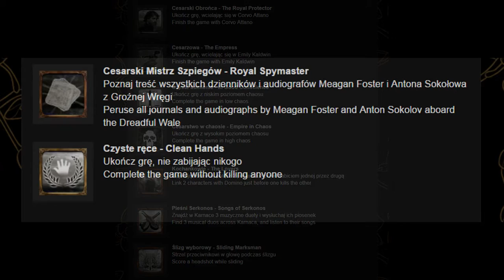Dishonored 2 - Lista trofeów - Trophy list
DUNWALLSKIE DNI I NOCE KARNAKI - DUNWALL DAYS AND KARNACA NIGHTS
Zdobądź wszystkie trofea z Dishonored 2
Earn all other Trophies for Dishonored 2

Cesarska pieczęć - Imperial Seal
Udało ci się odzyskać sygnet
Recovered your signet ring

Klejnot Południa - Jewel of the South
Udało ci się dotrzeć do Karnaki
Reached Karnaca

Wewnętrzna bestia - The Beast Within
Sprawa dr Alexandrii Hypatii została załatwiona
Dealt with Dr. Alexandria Hypatia

Labirynt umysłu - Labyrinthine Mind
Anton Sokołow został znaleziony w Mechanicznej Rezydencji
Found Anton Sokolov in the Clockwork Mansion

Noc roku 1849 - A Night in 1849
Masz za sobą wizytę w przeszłości
Visited the past

Kradzież duszy - Spirit Thief
Udało ci się zabrać duszę Delili
Took Delilah’s soul

Precz z diukiem - Down with the Duke
Diuk Luca Abele został wyeliminowany
Eliminated Duke Luca Abele

Największy dar - The Greatest Gift
Ostatni znany ci członek rodziny został uratowany
Saved your last known family member

Wolność słowa - Freedom of Speech
Uratuj drukarza gazety Kurier Dunwallski
Save the Printer of the Dunwall Courier

Śmiertelna kradzież - Morbid Theft
Wykradnij ciało dla Mindy Blanchard
Steal a corpse for Mindy Blanchard

Odroczenie egzekucji - Stay of Execution
Powstrzymaj Najwyższą Straż przed wepchnięciem obywatela na ścianę światła
Stop the Grand Guard from pushing someone into the Wall of Light

Skok odwagi - Fearless Fall
Zeskocz z najwyższego punktu Addermire i zabij przeciwnika poniżej
Drop from Addermire’s highest point and take out an enemy below

Przeciwserum - Counter-serum
Porozmawiaj z dr Hypatią na Groźnej Wrędze
Chat with Dr. Hypatia aboard the Dreadful Wale

Miejsce trzech zgonów - Place of Three Deaths
Zabij Paola trzy razy
Kill Paolo three times

Cisza - Silence
Wyeliminuj Jindosha, nie zdradzając swojej obecności
Eliminate Jindosh without him ever knowing you were there

Echa Wyroczni - Oracular Echoes
Wysłuchaj głosów sióstr Zakonu Wyroczni
Listen to the voices of the Sisters of the Oracular Order

Wyjce aż po kres - Howlers ’til the End
W Dzielnicy Pyłu stań po stronie Wyjców
Side with the Howlers in the Dust District

Wierność Kongregacji - Faithful to the Abbey
W Dzielnicy Pyłu stań po stronie rewidentów
Side with the Overseers in the Dust District

Eureka! - Eureka
Otwórz zamek Jindosha bez znajdowania podpowiedzi do kombinacji

Podstoli - Under the Table
Zdobądź klucz główny Stiltona, nie ogłuszając i nie alarmując strażników w jadalni

Zalana piwnica - Flooded Basement
Spuść wodę, by odzyskać runę

Zniszczenie - Dilapidation
Znajdź ukryte przejście na balkonie

Lata temu, w innych czasach - Years Ago, Another Time
Znasz już historię Meagan Foster

Altana - Gazebo
Po raz ostatni złóż hołd Jessamine

Znajomość rodzi pogardę - Familiarity Breeds Contempt
Okradnij Galvaniego wielokrotnie

Okultystyczne rzemiosło - Occult Carver
Stwórz 10 kościanych amuletów

Żniwiarz-sprinter - Heartbeat Reaper
Wyeliminuj 6 przeciwników w mniej niż 1,5 sekundy

Śmiercionośne przekierowanie - Fatal Redirect
Zabij przeciwnika jego własną kulą

Krąg życia - Circle of Life
Rzucono opętanie jeden raz, łącząc ze sobą człowieka, ogara, szczura, rybę i krwiogza

Niczym duch - Ghostly
Ukończ całą misję i nie daj się zauważyć

Podejście alternatywne - Alternative Approach
Ukończ całą misję, nikogo nie zabijając

Czarnorynkowy złodziej  - Black Market Burglar
Okradnij czarnorynkowy sklep

Pamiątki - Souvenirs
Zbierz wszystkie obiekty dekoracyjne Groźnej Wręgi

Dofinansowanie - Well Funded
Znajdź 60% obecnych w grze łupów

Podszepty Serca - Heart Whispers
Użyj Serca do odkrycia tajemnic 40 różnych osób

Kolekcjoner sztuki - Art Collector
Zbierz wszystkie obrazy z kolekcji

Kolekcjoner mechaniki - Clockwork Collector
Zbierz numerowane tabliczki z 3 mechanicznych żołnierzy

Łotr - Rogue
Wyeliminuj 20 przeciwników nieświadomych twojej obecności

Akrobata - Acrobat
Wyeliminuj 10 przeciwników zabójstwem z zeskoku

Cień - Shadow
Ukończ grę, nie dając się zauważyć

Ciało i stal - Flesh and Steel
Ukończ grę bez używania nadprzyrodzonych mocy

Cesarski Obrońca - The Royal Protector
Ukończ grę, wcielając się w Corvo Attano

Cesarzowa - The Empress
Ukończ grę, wcielając się w Emily Kaldwin

Czyste sumienie - In Good Conscience
Ukończ grę z niskim poziomem chaosu

Cesarstwo w chaosie - Empire in Chaos
Ukończ grę z wysokim poziomem chaosu

Kochankowie - The Lovers
Używając domina, połącz 2 postaci tuż przed zabiciem jednej przez drugą

Pieśni Serkonos - Songs of Serkonos
Znajdź w Karnace 3 muzyczne duety i wysłuchaj ich piosenek

Ślizg wyborowy - Sliding Marksman
Strzel przeciwnikowi w głowę podczas ślizgu

Cesarski Mistrz Szpiegów - Royal Spymaster
Poznaj treść wszystkich dzienników i audiografów Meagan Foster i Antona Sokołowa z Groźnej Wręgi

Czyste ręce - Clean Hands
Ukończ grę, nie zabijając nikogo